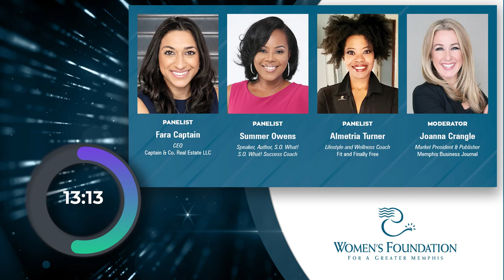Brand U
Optimum Studios
735 N. Parkway
A Few of Our Services
-35' x 45' Production Studio
-12' x 40' Photography Studio (white room)
-14' x 28' Theater